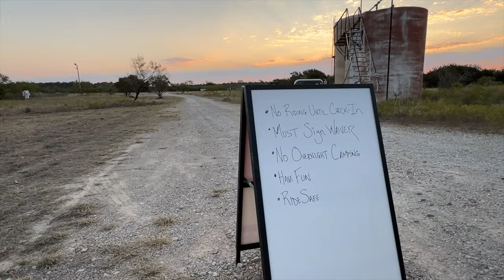GPS180 Minibike Race SECRETS the Pros Don't Want You to Know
Racers fit in one last Track Day for the GPS180 Minibike Race coming up on Saturday, November 9th, 2024.